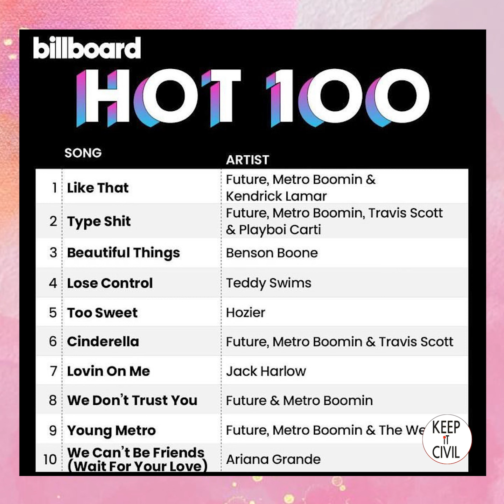Caitlin Clark, Future #1, and The Rock Make Wrestling Cool Again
1) Caitlin Clark and Iowa advance to women’s Final Four after beating 2023 champion LSU

2) Future, Metro Boomin, & Kendrick Lamar’s “Like That” Debuts At #1, We Don’t Trust You Has 2024’s Biggest Album Launch

3) Rock unveiled a blue heavyweight belt as he whipped the hell out of Rhodes once again.Reigns joined in on the fun by whipping both Rhodes and Rollins.